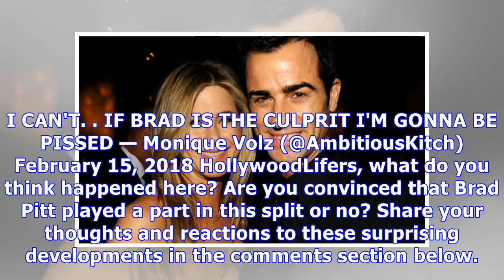Jennifer Aniston & Justin Theroux Split: Fans Wonder If Single Brad Pitt Was The Reason